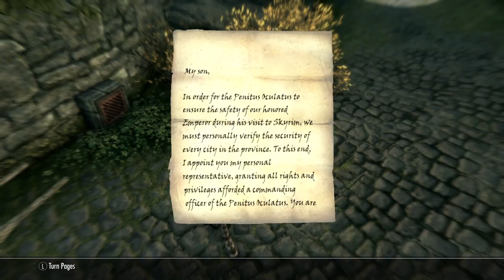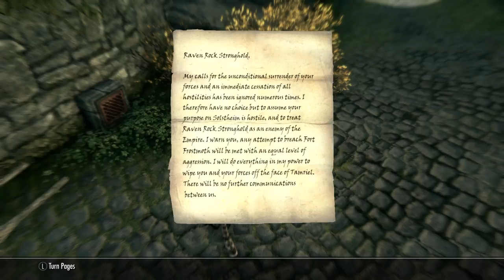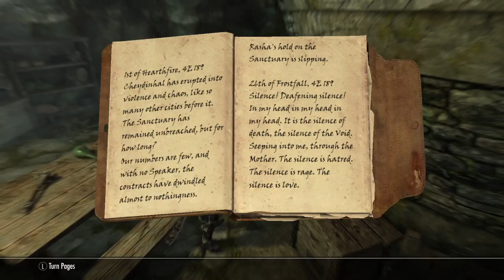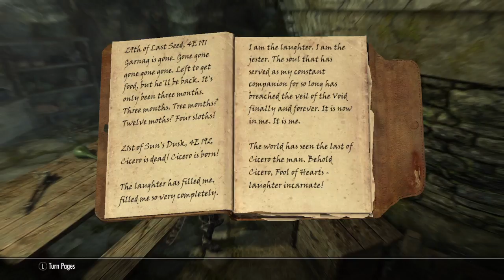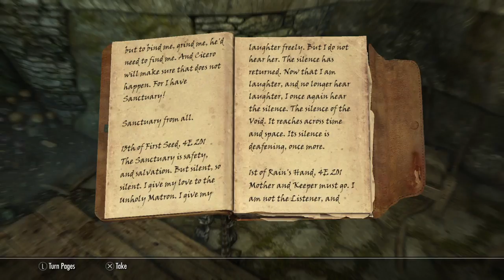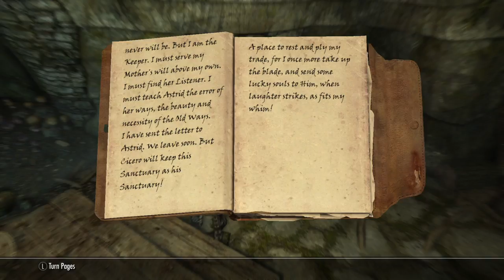(S.B.I.1) Skyrim - Shade Black (Khajiit) Part 61